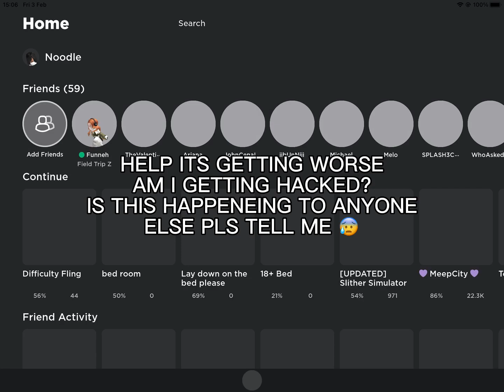OMG ITS GETTING WORSE IS THIS HAPPENING TO ANYONE ELSE 😰😰😰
Dhdhdhchdhdhc